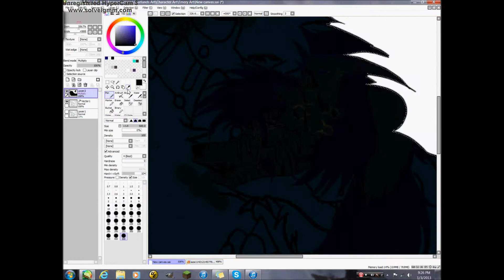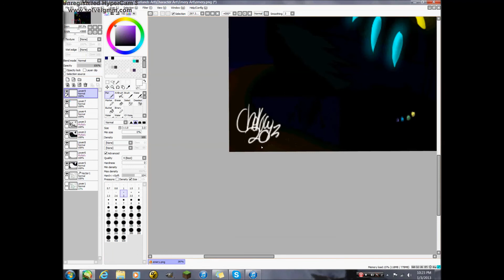My First Speedpaint - Featuring Emery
I hope you all like this! It's my first ever try making a speedpaint, and I think it could have been better. e.e
But anyways, hope you enjoy watching! The total time for this movie was 1 hour and 52 minutes.
Character and art belong to me (Chellow/Swiftstack)